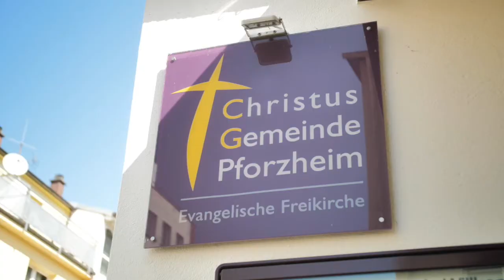CGP Adventskalender Tag 11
Wir wollen gemeinsam als Gemeinde Weihnachten neu erleben. Jeden Tag werdet ihr hier ein Video von jemanden aus unserer Gemeinde sehen. Wir sind gespannt, was euch vor Weihnachten bewegt oder berührt.